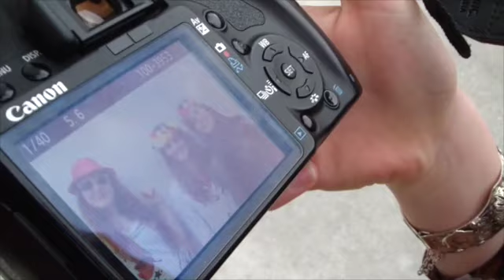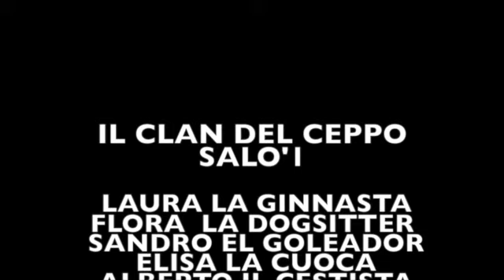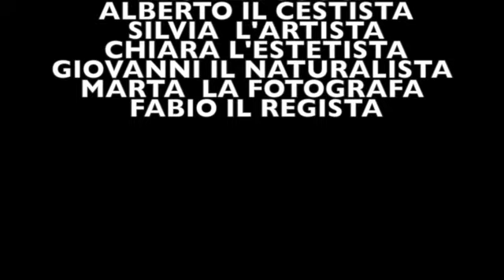Lancio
Questo video riguarda Lancio